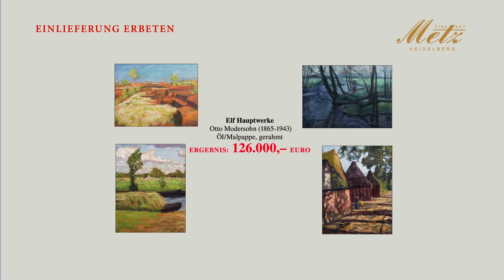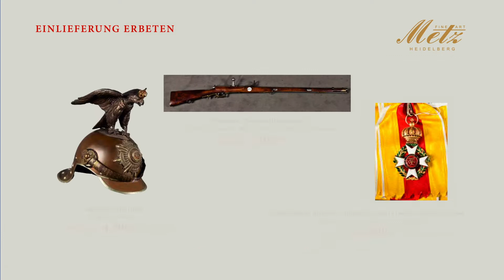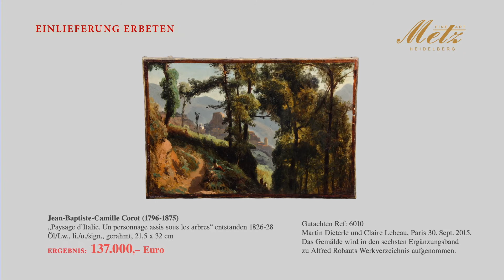Antiquitäten Metz GmbH Fine Art Highlights aller Jahre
Highlights
Kunstauktionen
Friedrich-Ebert-Anlage 3-5 • 69117 Heidelberg